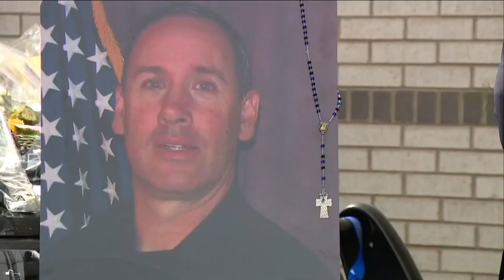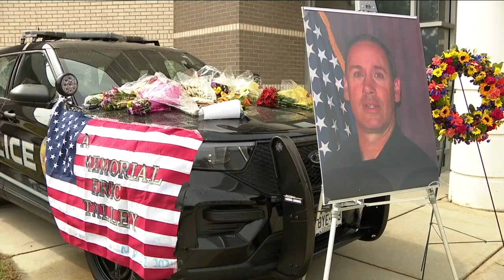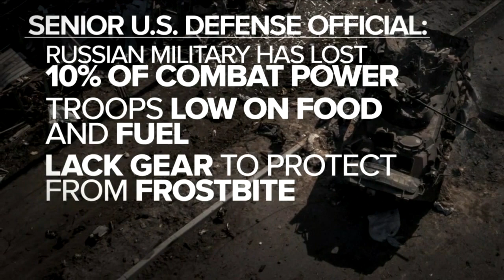Denver 7+ Colorado News Latest Headlines | March 23, 6am